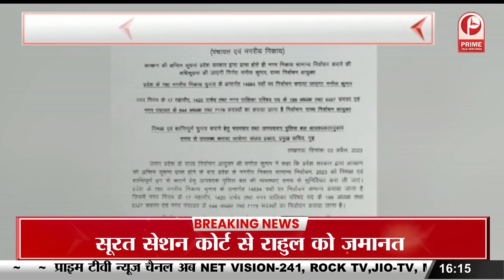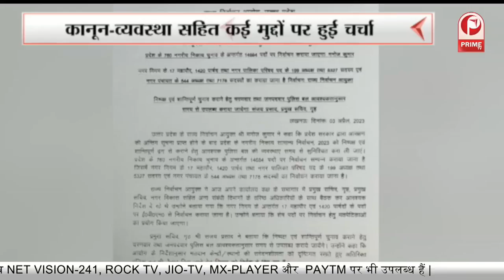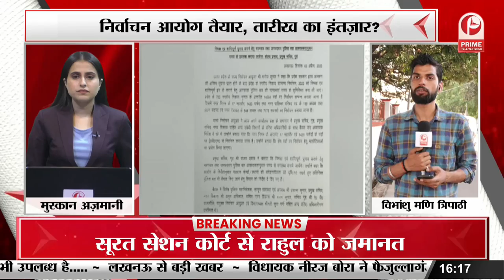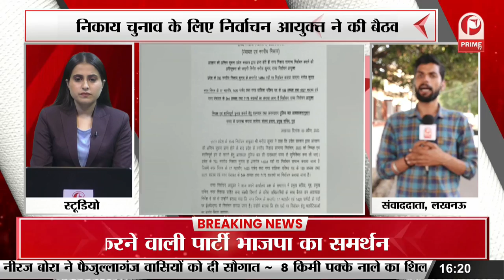निर्वाचन आयोग तैयार, तारीख का इंतज़ार ? || Prime Tv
निर्वाचन आयोग तैयार, तारीख का इंतज़ार ?